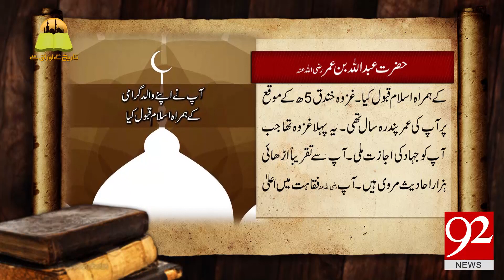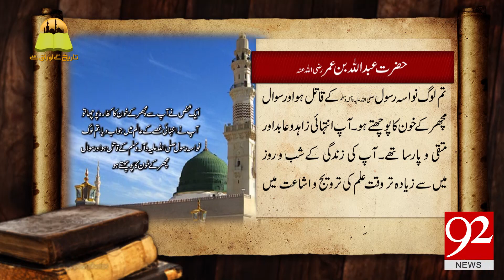Tareekh Ky Oraq Sy | Hazrat Abdullah Bin Umar (RA) | 3 July 2018 | 92NewsHD